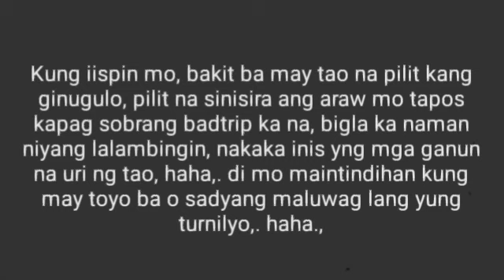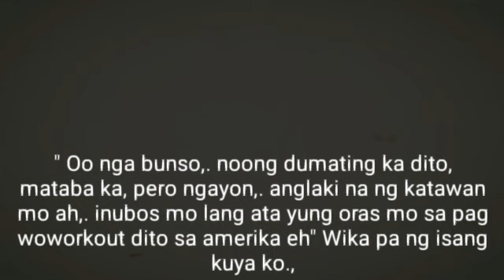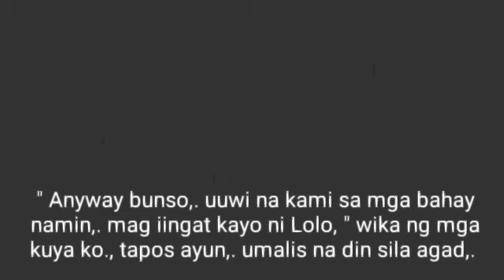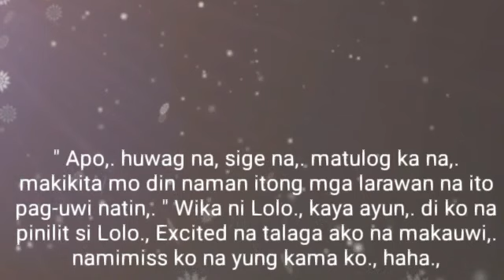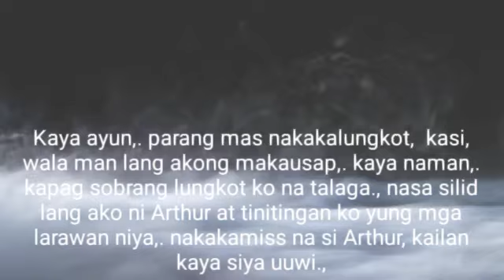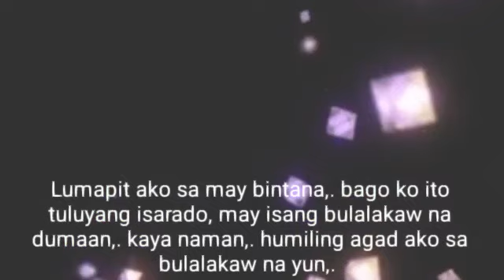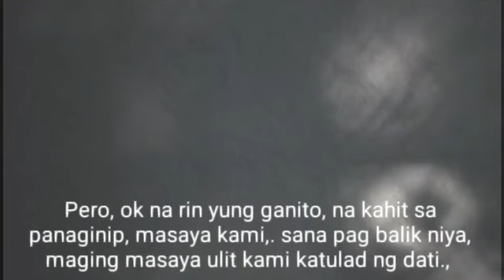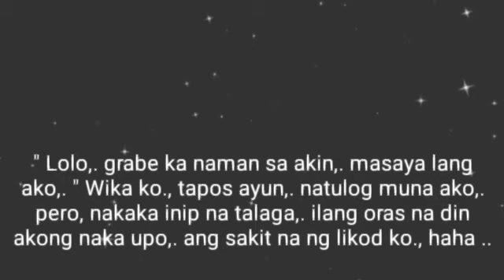BL Series Love Story | ISANG LARO | EPISODE 25 | HILING SA BITUIN | MY UNEXPECTED LOVE | LAKAN STORY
- Lakan Stories